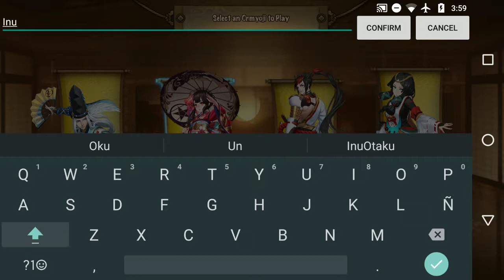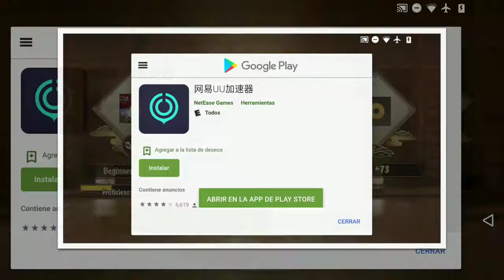Onmyoji Arena | Primera partida xD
Andaba todo adormecido ya que lo grabé a las 4:00 A.m xD jaja y también estaban todos dormidos por lo cual no podía hablar muy alto pero enserio... Los gráficos son otro pedo, sinceramente me dejó loco el apartado gráfico